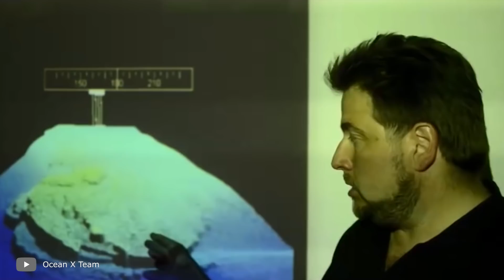Дайвер Заснял то, что Никто не Должен Был Увидеть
Дайверы сильно рискуют, погружаясь на дно. И я не только о том, что у них может закончиться кислород в акваланге, или что они могут стать жертвой хищной рыбы. Иногда в темной пучине можно найти вещи пострашнее. В этом увлекательном и захватывающем выпуске я покажу вам эти и другие невероятные вещи, заснятые дайверами, которые никто не должен был увидеть! В этом выпуске все самые лучшие, невероятные, удивительные, необычные, интересные и познавательные факты о том, что удалось заснять дайверам, о которых вы не знали. От необычных инопланетных творений и созданий до невероятно жутких кладбищ. С вами Smart Pizza, и в этом интересном и увлекательном топ выпуске вы увидите, что удалось заснять дайверам. Этого никто не должен был увидеть.